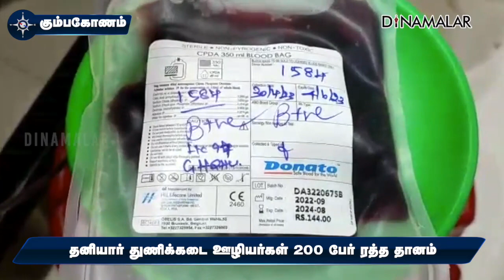தனியார் துணிக்கடை ஊழியர்கள் 200 பேர் ரத்த தானம்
தொழிலாளர் தினத்தை முன்னிட்டு கும்பகோணத்தில் உள்ள பிரபல துணிக்கடையில் பணியாற்றும் 200-க்கும் மேற்பட்ட ஊழியர்கள் இரத்ததானம்  வழங்கினர்.

கும்பகோணம் அரசு பொது மருத்துவமனையில் பல்வேறு அறுவை சிகிச்சை நடக்கிறது. நாள்தோறும் 25 யூனிட் வரை இரத்தம் தேவைப்படுதிருச்சி